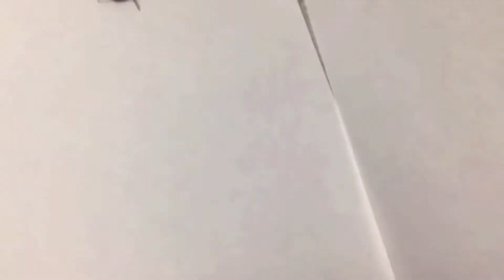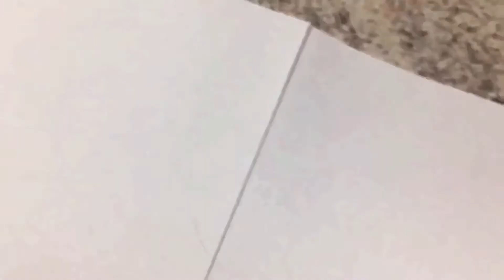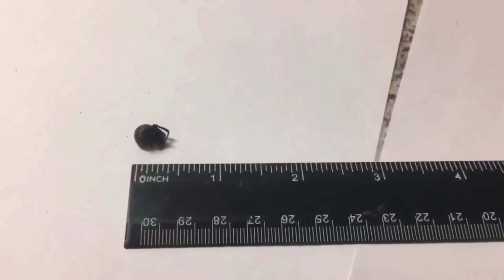One of the most dangerous spiders in Australia.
G’day all, it should go without saying but please... Warning- what you are about to see was preformed by an idiot- DO NOT TRY THIS AT HOME!